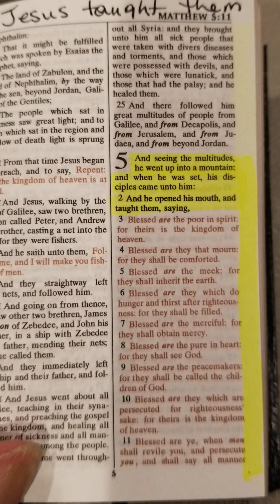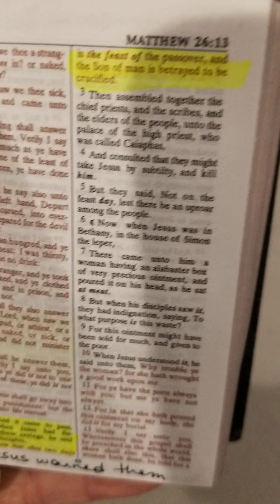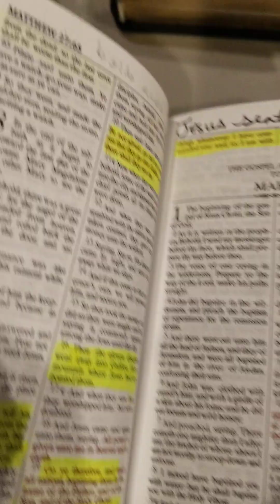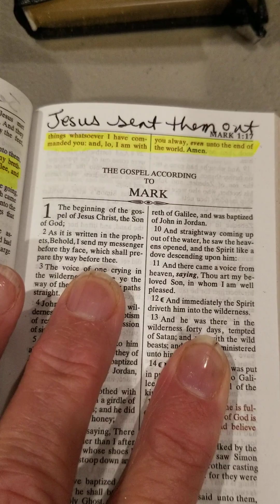What is a disciple?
Follow along as I lead you through the book of Matthew to see what it says about a disciple